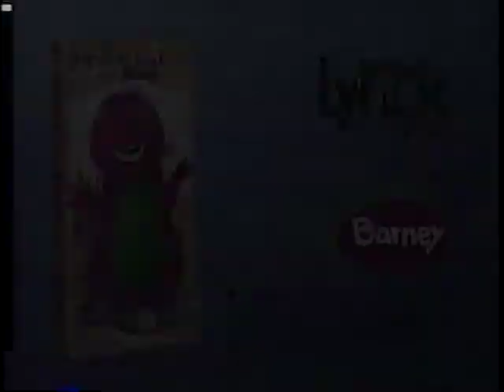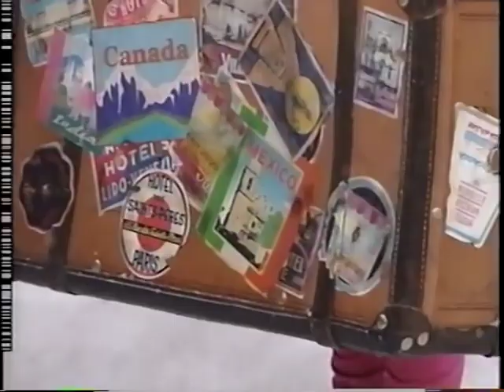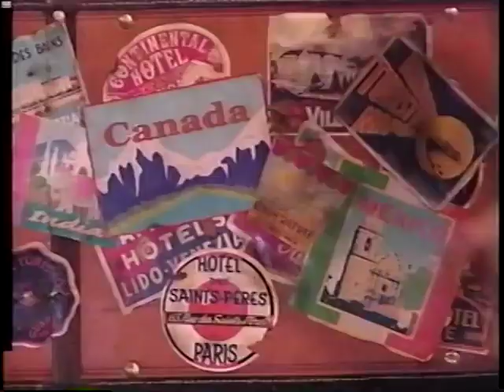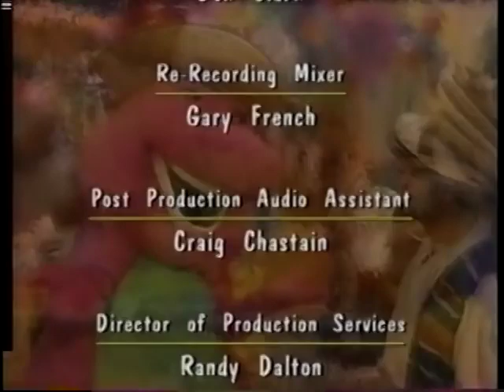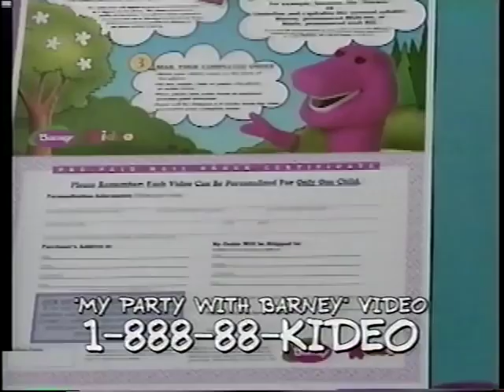Barney - What a World We Share (1999 VHS Version)